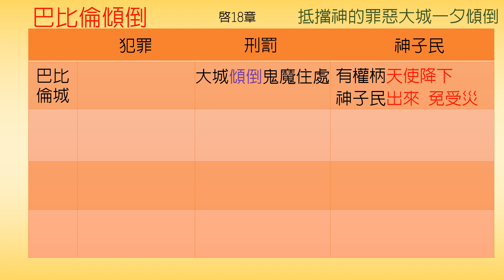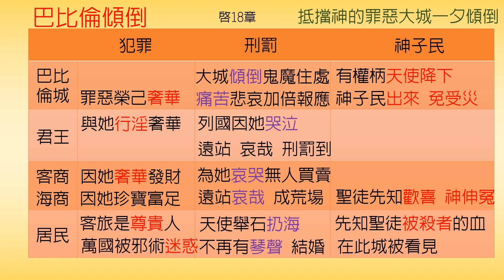啟示錄-第18章-巴比倫傾倒【聖經之鑰】Revelation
[聖經之鑰] 啟示錄第18章 巴比倫傾倒